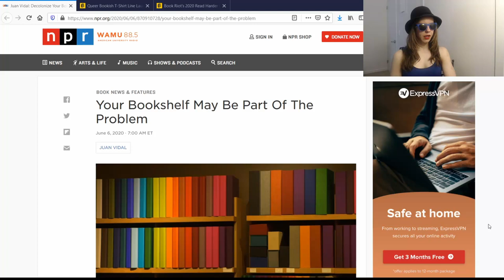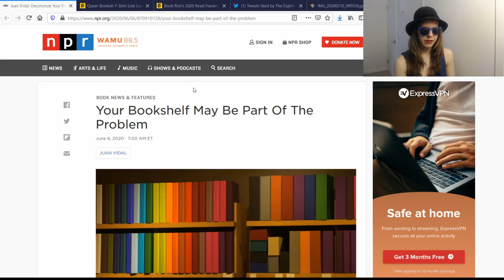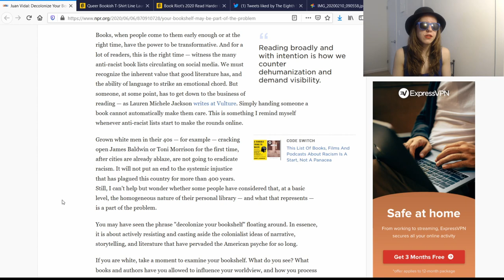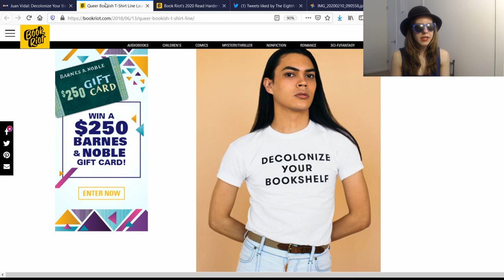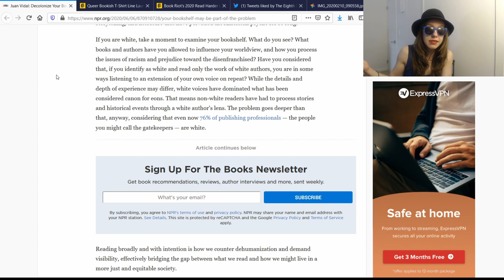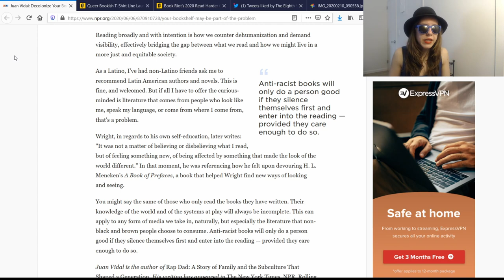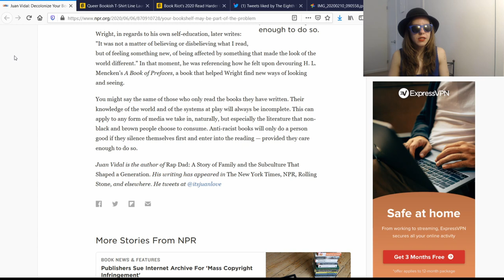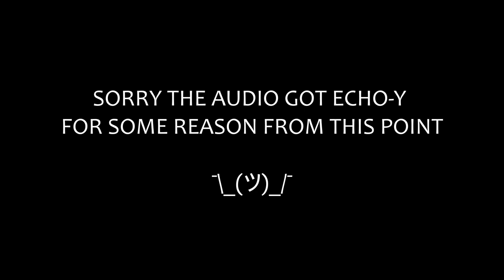Why Your Bookshelf is Not "Part of the Problem" (Rant Response to NPR)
In this video I give a brief introduction to the diversity movement in the publishing world, and explain why the concept of "decolonizing your bookshelf" as outlined by NPR is so ridiculous you shouldn't give it a second thought. If you're interested in fighting racism in the world, this is not an effective method.